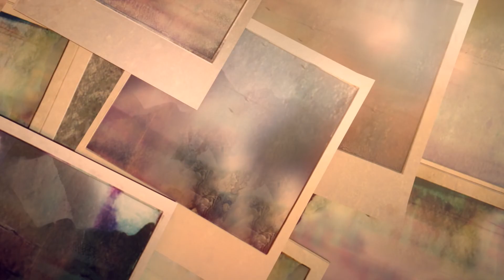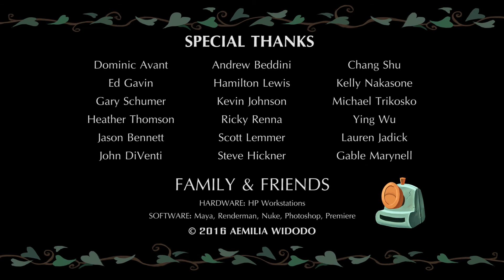Last Shot - Короткометражный Мультфильм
Last Shot - Короткометражный Мультфильм  -  трогательная и милая история о девочке и её старом фотоаппарате.
   Едва познав прелесть фотографии, девочка случайно сломала свою любимую камеру...